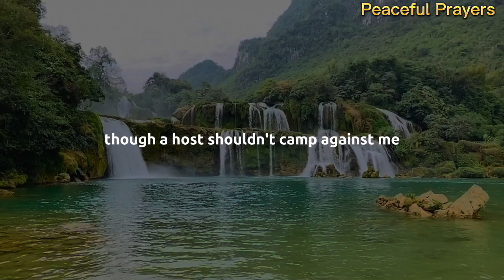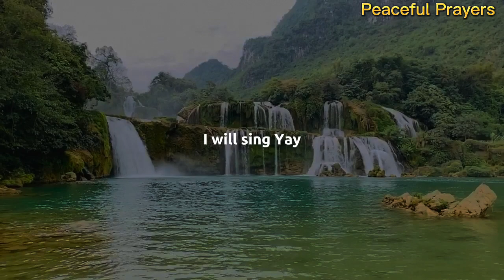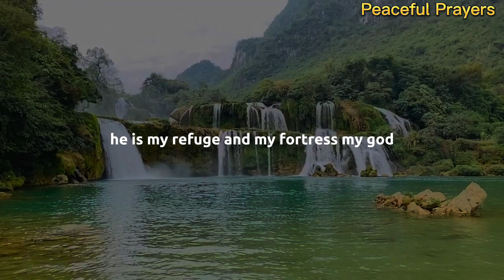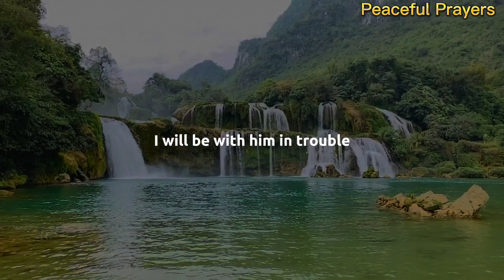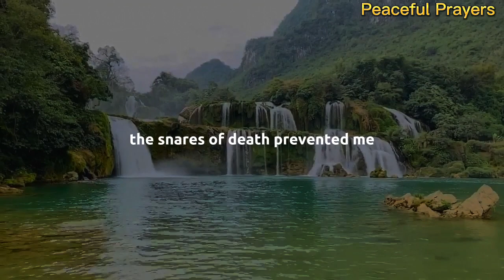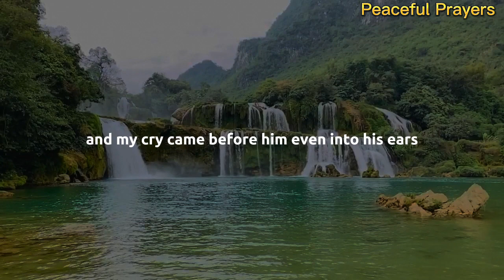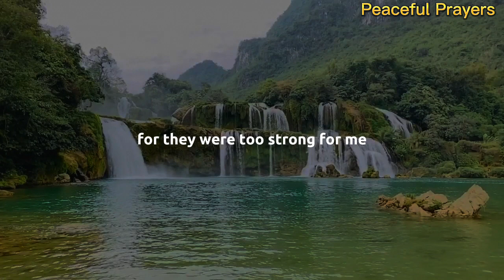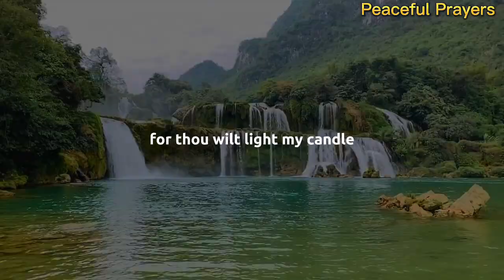Best Psalms For Spiritual Warfare ( Powerful Bible Verses For Protection )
Best PSALMS For Spiritual Warfare ( Powerful Bible Verses For Sleep)

I Need You Jesus - Night Prayer Before Going To Bed | Morning Prayer Before You Start Your Day

Let Me Pray For You - Night Prayer Before Going To Bed | Morning Prayer Before You Start Your Day

Power In Praise_ Night Prayer Before Going To Bed | Morning Prayer Before You Start Your Day

$10,000 For You Or This Powerful Prayer || Morning Prayer Before You Start Your Day

Psalms Against Unjust ENEMIES - Audio Bible verses From Psalm 109, psalm 55, psalm 37, 35 and 58.